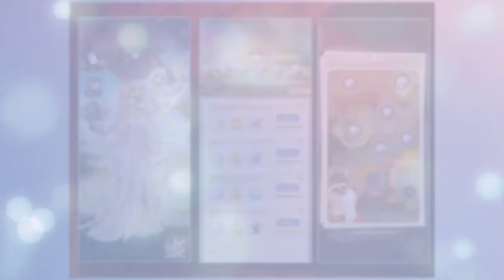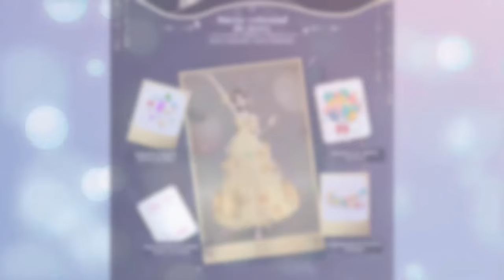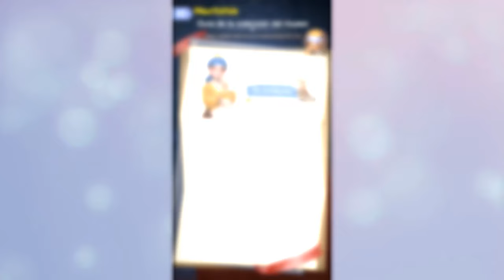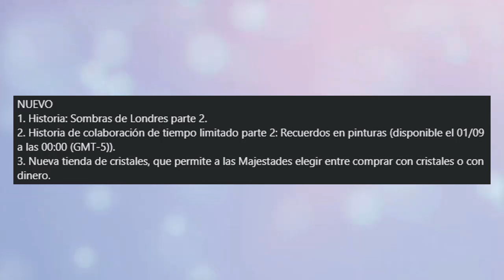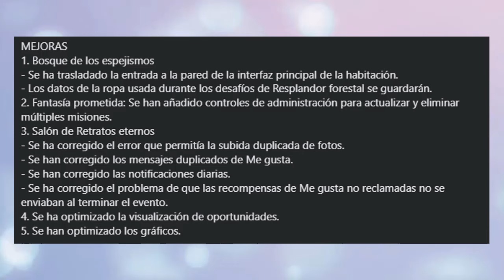EXIJO UNA EXPLICACIÓN 🤡Time Princess Español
Repaso de los próximos eventos que tendremos en el juego de Time Princess en la segunda mitad de agosto de 2024...  Y novedades de la próxima actualización del día 15 de agosto de 2024.